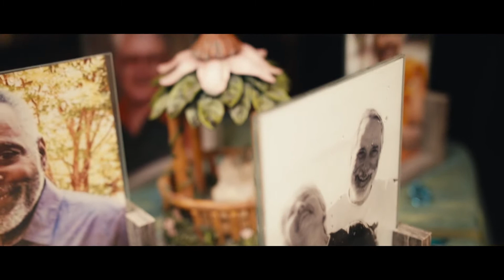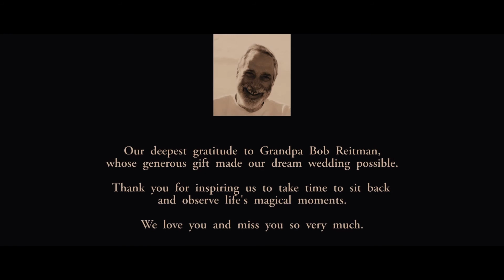Sabrina and Max's Wedding 2021 Highlights from Paperboys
A truly enchanted fairy wedding at Spillian! Max and Sabrina (IG: @
theelfandfairy) and tribe brought their superb magic on a summer's day in 2021.
Catch this gorgeous film from Josh Olson at Paperboys.
You can reach them at:
Web: paperboys.co